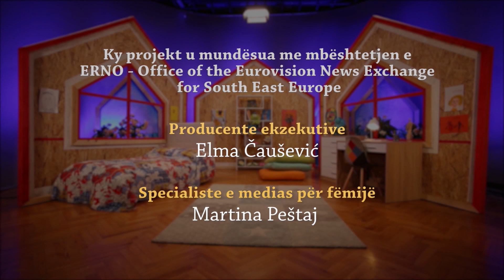Sekretet - "Çfarë janë gënjeshtrat" 30.10.2022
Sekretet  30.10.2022